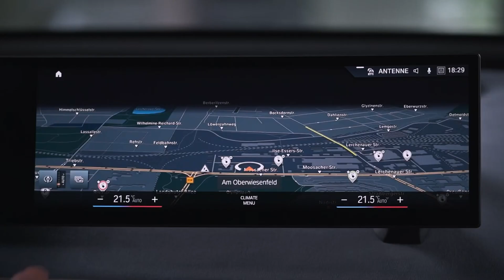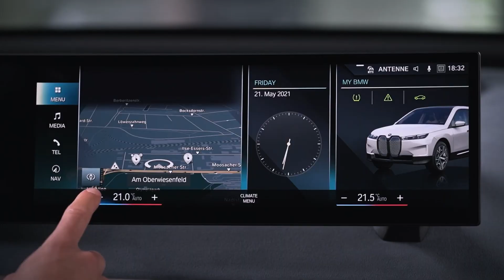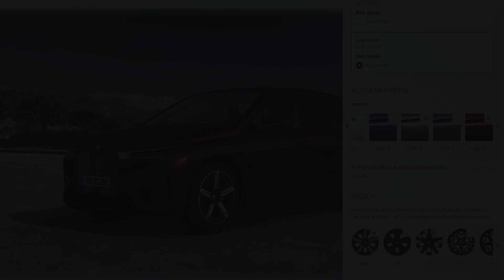МИР BMW. BMW iX.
BMW iX - новый электромобиль от компании. Обзор интерьера, экстерьера, комплектаций и технических новинок кроссовера.